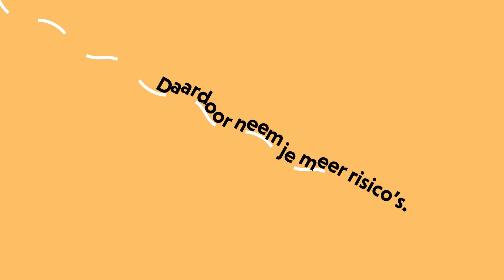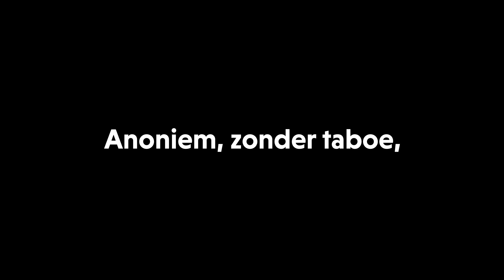Cocaïne en alcohol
Dit filmpje maakt deel uit van een reeks informatieve video's over cocaïne. Ze zijn gericht op mensen die cocaïne gebruiken en op mensen die zich zorgen maken over het gebruik van iemand in hun omgeving. In dit filmpje kom je te weten er gebeurt als je cocaïne en alcohol combineert. Ontdek meer over cocaïne op druglijn.be/coke.